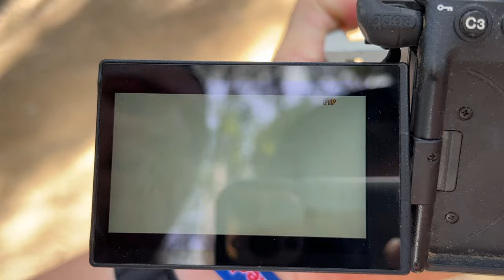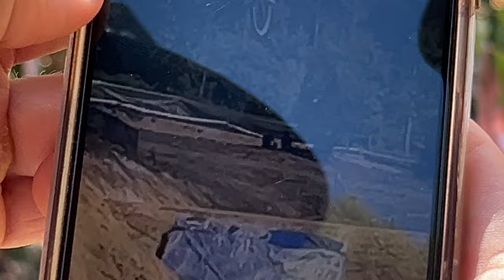RED BULL HARDLINE TASMANIA DAY 3 MASSIVE HITS! | Jack Moir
Moi Moi TV - Red Bull Hardline Maydena Day 3!

Day 3 at hardline filled with plenty more action!